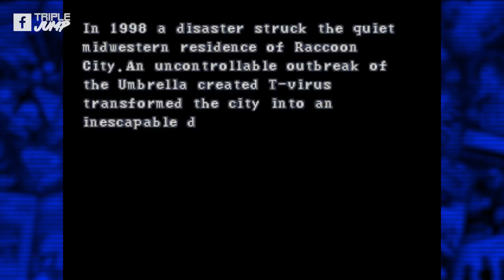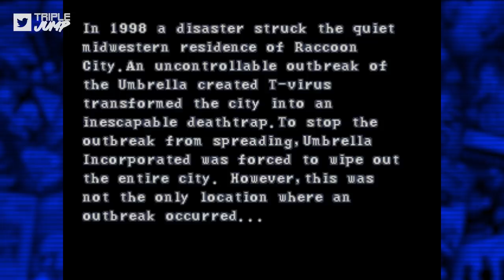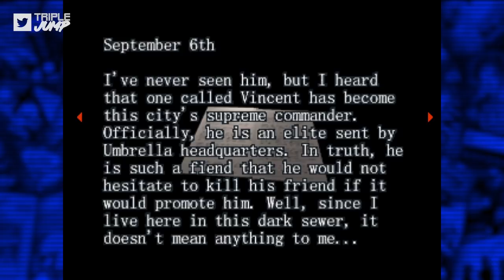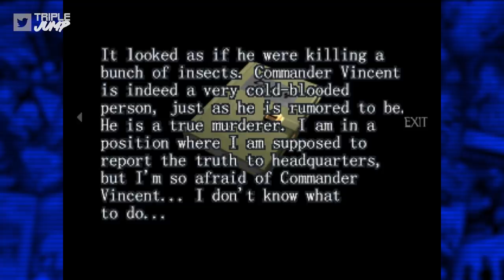Worst Games Ever - Resident Evil Survivor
In this spooky Halloween episode, we encounter such horrors as inflatable soldiers, chimpanzee crows and shovel-handed protagonists. Only brave boys-and-girls allowed!

Thank you to Nicole R for sending us this game!